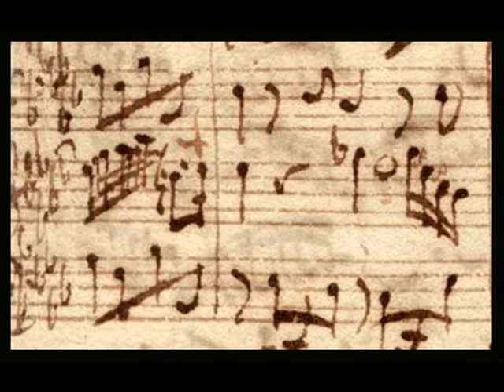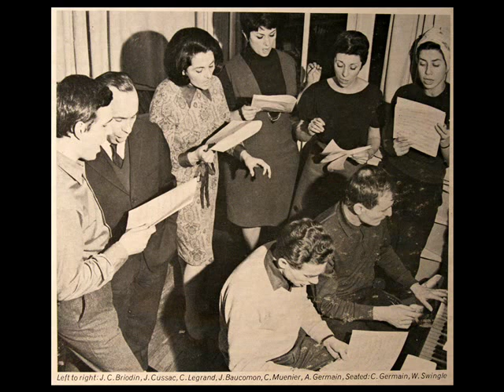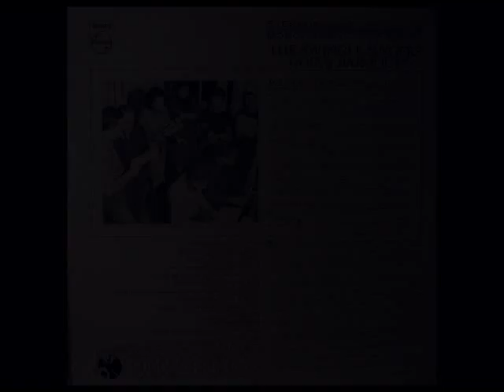JS Bach / Swingle Singers, 1962: Largo from the Keyboard Concerto No. 5 in F minor, BWV 1056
Digitized from the LP shown above, released in 1963 on the Philips label.  Johann Sebastian Bach  war ein deutscher Komponist, Kantor sowie Orgel- und Cembalovirtuose des Barocks.

 요한 제바스티안 바흐(독일어: Johann Sebastian Bach, 1685년 3월 31일[1] ~ 1750년 7월 28일)는 독일의 작곡가이자 오르가니스트이다.  Иога́нн Себастья́н Бах немецкий композитор, органист-виртуоз, капельмейстер, музыкальный педагог.  ヨハン・ゼバスティアン・バッハ（Johann Sebastian Bach, 1685年3月31日（ユリウス暦1685年3月21日） - 1750年7月28日）は、18世紀のドイツで活躍した作曲家・音楽家である。 バロック音楽の重要な作曲家の一人で、鍵盤楽器の演奏家としても高名であり、当時から即興演奏の大家として知られていた。იოჰან სებასტიან ბახი (დ. 21 მარტი / 31 მარტი, 1685, აიზენახი, თიურინგია - გ. 28 ივლისი, 1750, ლაიფციგი), ბაროკოს ეპოქის გერმანელი კომპოზიტორი და ორგანისტი; ყველა დროის ერთ-ერთი უდიდესი კომპოზიტორი.

ザ・スウィングル・シンガーズ（The Swingle Singers）は、アメリカ合衆国出身のワード・スウィングル（Ward Swingle, 1927年9月21日- アラバマ州モービル生）が、1962年にフランスのパリで結成したア・カペラ・ヴォーカル・グループ。  結成当初のメンバーはアンヌ・ジェルマン、ジャネット・ボーコモン、ジャン・キュサックらで、ミシェル・ルグランの姉のクリスチャンヌ・ルグラン（Christiane Legrand）がリード・ソプラノ。

סווינגל סינגרס (Swingle Singers) הוא הרכב המתמחה במוזיקת א-קפלה (שירה ללא ליווי כלי נגינה), שהוקם בשנת 1963 בפריז, בידי וורד סווינגל האמריקאי. כעבור עשר שנים סווינגל נסע ללונדון לאחר שהתפרק ההרכב הצרפתי, והקים בה הרכב בריטי בעל אותו שם. הגם שמאז עברו כמה דורות של זמרים, ההרכב פעיל עד עצם היום הזה.

스윙글싱어즈(Swingle Singers)는 영국 출신의 혼성 8인조 클래식 재즈 아카펠라 음악 그룹이다. 1963년 워드 스윙글(Ward Swingle)에 의해 결성되었다.

The Swingle Singers — вокальный ансамбль из восьми певцов, исполняющий музыку a cappella. Коллектив появился в начале 60-х годов в Париже как группа бэк-вокалистов под руководством Уорда Свингла. Они работали с такими музыкантами, как Эдит Пиаф, Мишель Легран и Шарль Азнавур. Но вскоре у основателя группы Уорда Свингла появилась идея исполнять вокальным ансамблем инструментальную музыку. Дебютным альбомом стал «Jazz Sebastian Bach»,